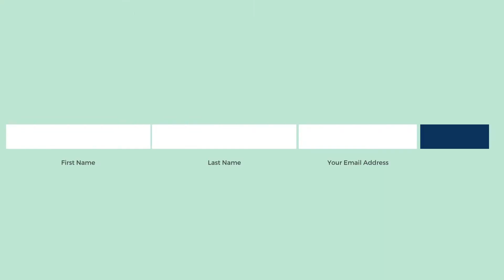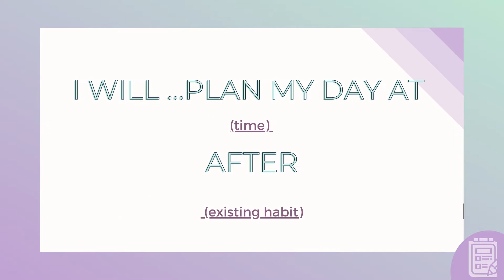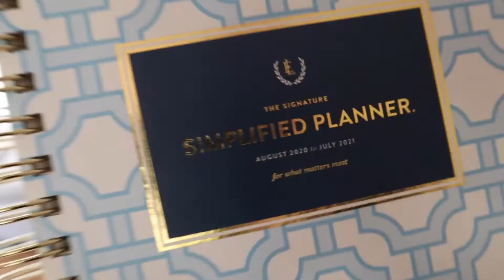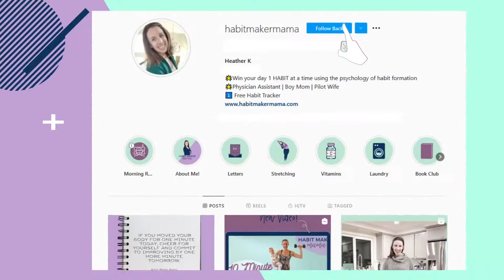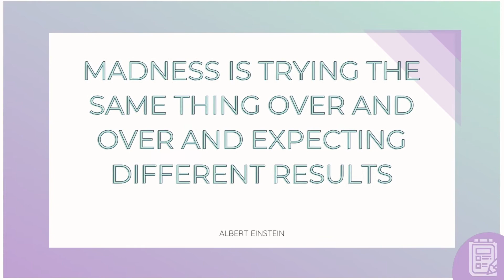How to plan your day like a mom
My favorite planners by Emily Ley can by found

Sometimes I feel like I have a million things on my to do list and at the end of the day I'm exhausted but I haven't been able to finish anything. Keeping a planner can help with this but its another skill that needs to be practiced. Repetition is important in forming a habit.
Finding one essential thing to feel accomplished is key.
Start small! Only write down one thing to start.
Think about what intrinsic rewards you want to get out of keeping a planner. Is it a feeling of accomplishment? Maybe just a simple way to document your life? Physical rewards are a good motivator but psychological rewards keep you craving the habit.